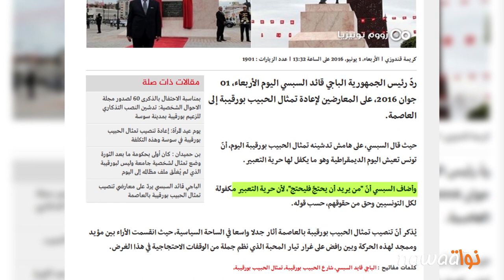الاحتجاج الشبابي و تمثال بورقيبة: محاولة رمزية لقتل الأب